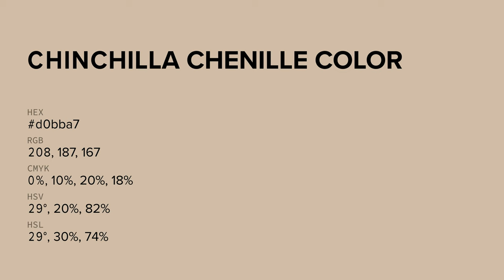Chinchilla Chenille color d0bba7 hex color - Yellow color - Cool color d0bba7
What color is Chinchilla Chenille ? d0bba7 hex color - Yellow color - Cool color d0bba7

Hex d0bba7 Color Code is also known as Chinchilla Chenille color.

Hex d0bba7 Color code in RGB color code model is created after adding 81.57% red color, 73.33% green color and 65.49% blue color.
Hex d0bba7 Color code in CMYK color (process color) code model is generated after subtraction of 0% cyan, 10% magenta, 19% yellow and 18% black.